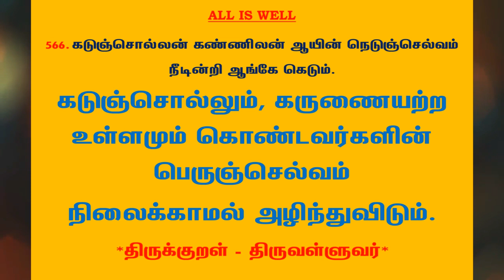#840 | தினம் ஒரு திருக்குறள் - குறள் 566 | Kural 566 - Daily One Thirukkural